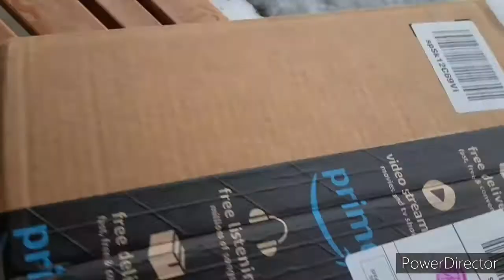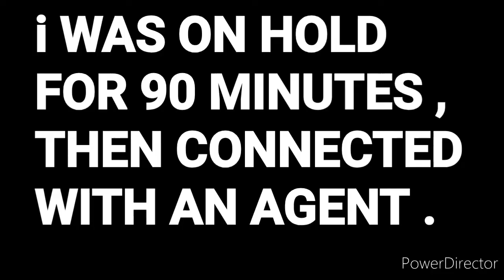POST OFFICE - PSEUDOSIGNAGE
All these signs that have been [ & still are ] misleading many people into thinking they need to do something - when they actually DON'T -  must be corrected.

Leaving them how they are,
is the same as telling a blatant lie.

if You're someone smart enough to see that this is wrong - are YOU going to do nothing at all about this ?  Or are You going to do SOMETHING [ ? ]  ANYTHING ???

TO THOSE WHO CAN, AND WOULD LIKE TO ISSUE THE 2ND FLOOR BASEMENT ANY CONTRIBUTION;

ALL SUPPORT GIVEN TO THIS CHANNEL HELPS TOWARD COMBATING
PURBLIND EYES, & INVEIGLED EARS.